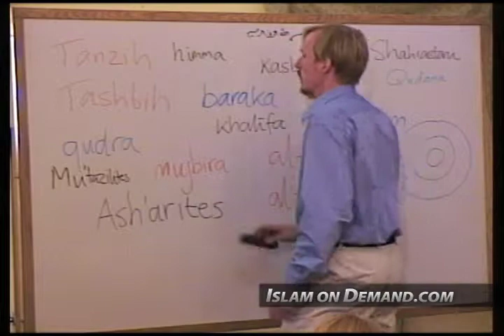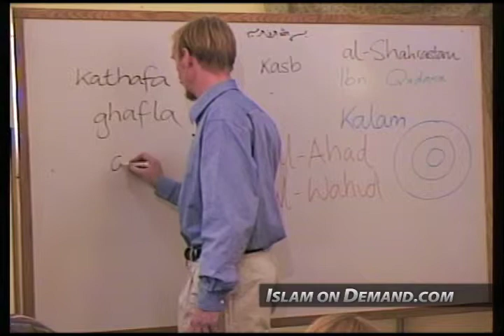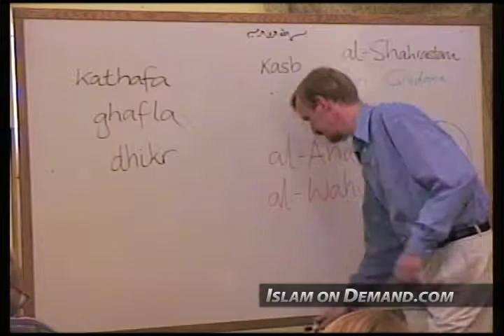Overcoming Heedlessness - Abdal Hakim Murad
1) Add an end screen that either links to our channel or links to our video that contains the content you used. For instructions on how to do this watch this video

2) Add a card that links to our channel. The card's teaser text should say “Check out Islam On Demand”. For instructions on how to do this watch this video

3) Add our channel to your list of recommended channels.

4) Add the following text in the VERY TOP of your video's description: Check out the Islam On Demand YouTube channel

5) Add a legible and clearly visible text overlay that appears in the FIRST HALF of your video and remains on screen for at least 7 seconds that says “Support Islam On Demand